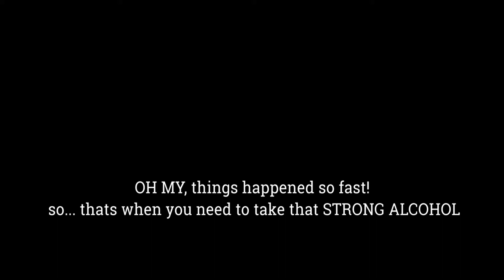First run on Bunker Bravo floor 4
On this clip, i would like to share to you my first run on floor 4 of bunker bravo. I have always done bunker bravo but only on floor 2 for "carbon composites" for weapon modifications... and just a few runs on floor 3, which has only a so so loot. And now, i need the "Gas Cylinder" for my ATV. Since i'm a Free to play (F2P) player... the only option to get the gas cylinder is through bunker bravo 4th floor.